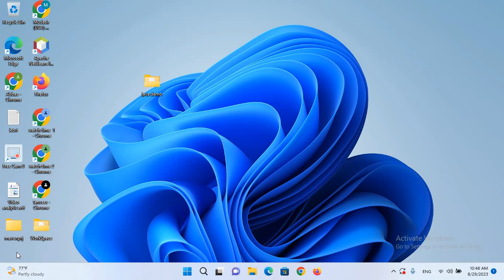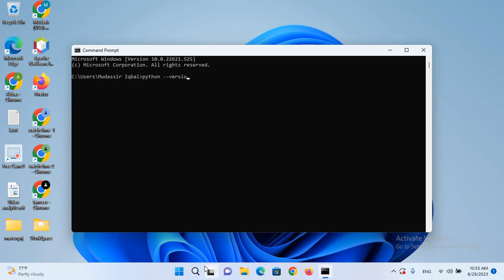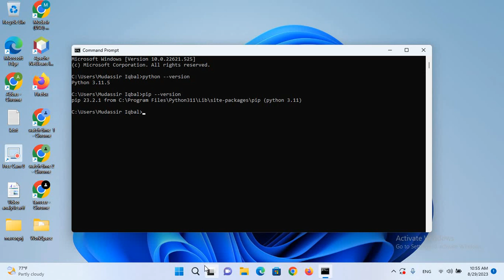How to Install Python on windows 10/11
Welcome to our step-by-step guide on installing Python 3.5.11 on Windows 11! In this comprehensive tutorial, we'll walk you through the entire process, ensuring that even beginners can easily set up Python for their Windows 11 environment. Python  is a stable version of Python, and while it's not the latest, it's still widely used in various applications. Follow along, and you'll be coding in Python in no time! 🔍🐍

download python for windows 11
installer python
python installation in windows 11
windows 3.1
python tutorial
how to setup python on windows 11 64 bit
how to download python 3.11.5 on windows 11
how to install python on windows 11
python 3.11.5 installation